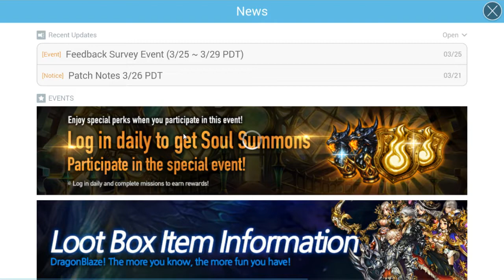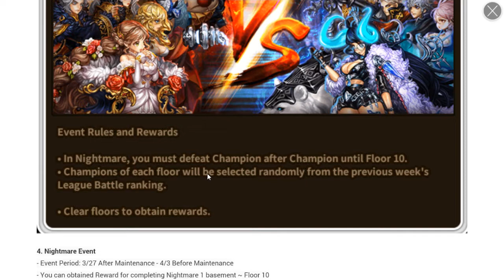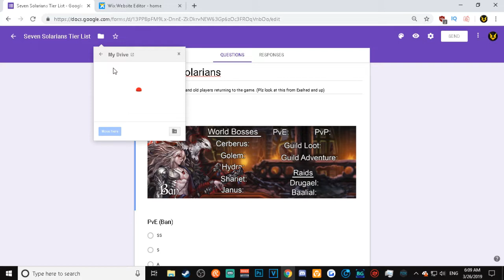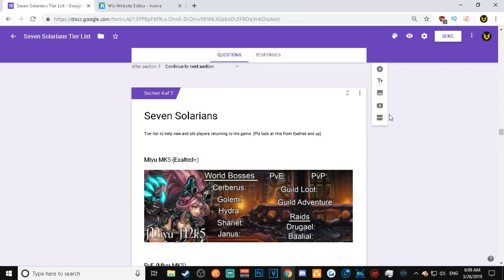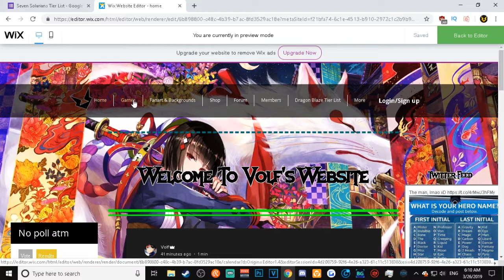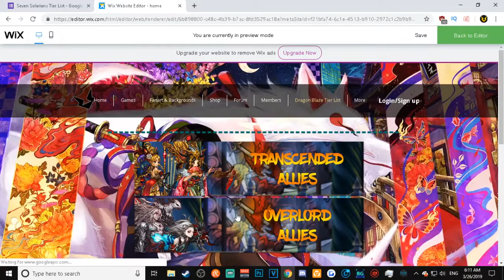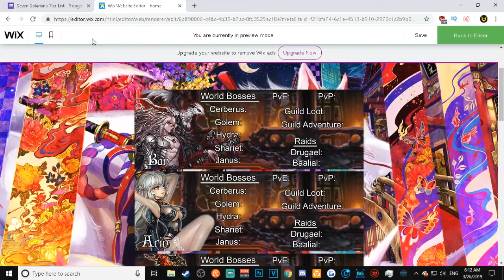Dragon Blaze | Episode 157 | 3/26 Patch Notes & Changing To Overlord Tier List 1st